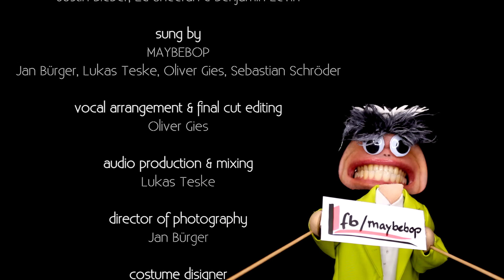Love yourself (Justin Bieber - a cappella cover by MAYBEBOP)